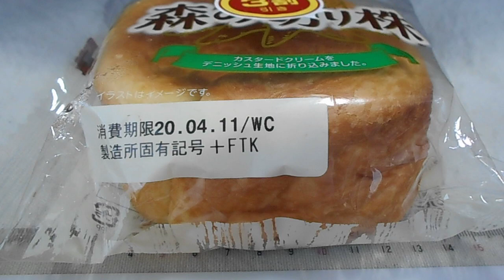フジパン 森の切り株 「菓子パン」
フジパン
森の切り株　「菓子パン」
１個　530kcal